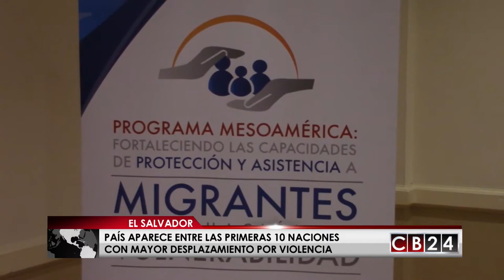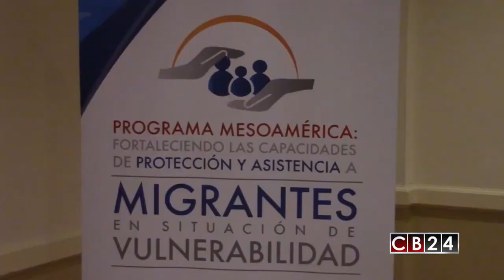Salvadoreños con récord en desplazamientos internos por violencia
El Salvador aparece entre los primeros 10 países con mayor desplazamiento interno de personas en el mundo según el Informe Global sobre Desplazamiento.

El Salvador se ha convertido en el país más afectado de la región por nuevos desplazamientos forzados, producto de la violencia criminal, pero el Estado no maneja datos de la movilización de las personas que huyen de la violencia relacionada al accionar Maras y el narcotráfico, por lo que organizaciones vienen denunciando que la problemática esta invisibilizada, y llaman a las autoridades a abordar el problema, y admitir que existe desplazamiento interno.

Actualmente en El Salvador unas sesenta personas dejaron sus hogares producto de la amenaza de pandillas e interpusieron un recurso de amparo ante la falta de protección de las entidades del Estado, pero la mayoría espera por medidas cautelares.

A esta cifra se sumen otras miles de familias que no pueden salir del país y deciden mudarse a otros rincones en el propio Salvador manteniendo sus vidas en peligro,  según organizaciones pro derechos humanos sólo en 2017 suman al menos 300 mil personas.

De acuerdo con el Informe Global sobre Desplazamiento Interno, los nuevos desplazamientos derivados de conflictos y violencia llegaron a 11,8 millones en el 2017, casi el doble de los 6,9 millones de 2016.

Esto eleva el número total de personas que viven como desplazados internos por conflictos a 40 millones de individuos en todo el mundo.
18,8 millones de personas se desplazaron por desastres naturales, 8,6 por inundaciones y 7,5 millones por tormentas y ciclones tropicales.

En total en 2017 30,6 millones de personas fueron desplazadas dentro de sus propios países